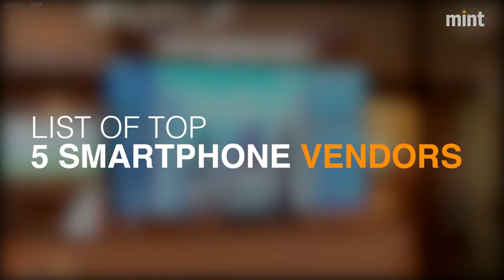Samsung widens market share in India, remains No1 smartphone vendor: IDC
Samsung’s gain came mainly at the expense of closest rival Micromax Informatics, says a report by the International Data Corporation